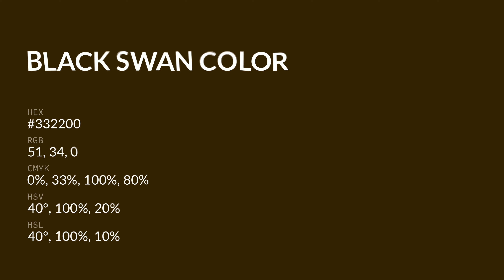Black Swan color #332200 hex color - Brown color - Cool color 332200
What color is Black Swan ? #332200 hex color - Brown color - Cool color 332200

Hex #332200 Color Code is also known as Black Swan color.